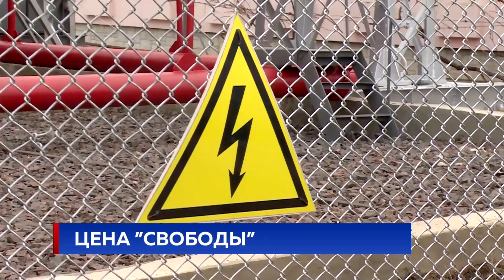Цена ”свободы”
Вице-премьер Андрей Спыну прогнозирует чрезвычайно высокие тарифы на энергоресурсы, которые придется оплачивать потребителям, если власти не продлят с 1-го мая контракт с Кучурганской электростанцией. Об этом он рассказал в интервью частному телеканалу. По словам Спыну, такова цена истинной свободы. С другой стороны, его бывший коллега по правительству Влад Кульминский вновь заявляет, что Молдова могла получить более низкую цену на газ, закупаемый в России.